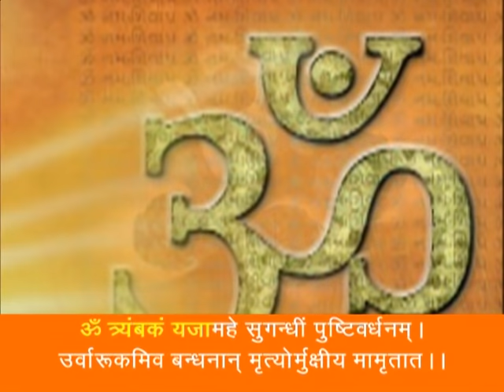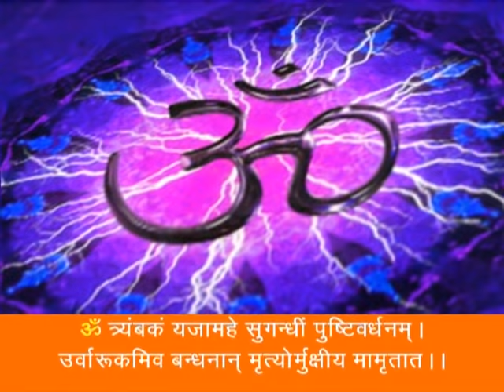महामृत्युंजय मंत्र | MAHAMRITYUNJAY MANTRA | Om Trayambakam Yajamahe Sugandhim Pushtivardhanam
The great mantra dedicated to Shiva as Mrityunjaya is found in the Rig Veda.  It is called the Maha Mrityunjaya mantra, the Great Death-Conquering mantra. It is a mantra that has many names and forms. It is called the Rudra mantra, referring to the furious aspect of Shiva; the Tryambakam mantra, alluding to Shiva's three eyes; and its is sometimes known as the Mrita-Sanjivini mantra because it is a component of the "life-restoring" practice given to the primordial sage Shukra after he had completed an exhausting period of austerity. The Maha Mrityunjaya mantra is hailed by the sages as the heart of the Veda. Along with the Gayatri mantra it holds the highest place among the many mantras used for contemplation and meditation.